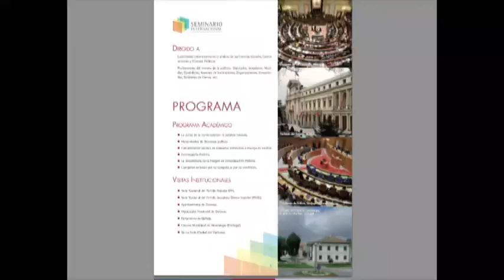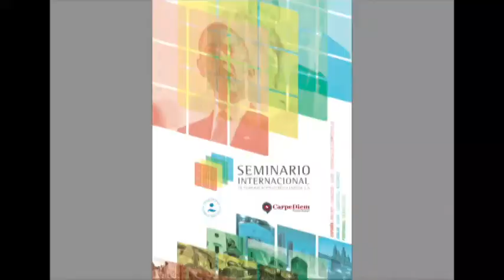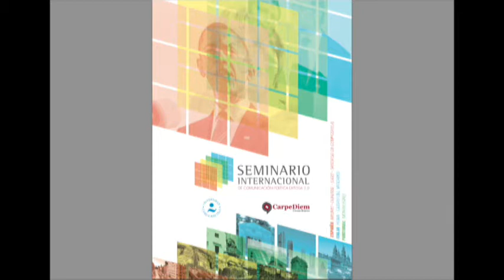Diana Preciado: Lo Mejor De Ti